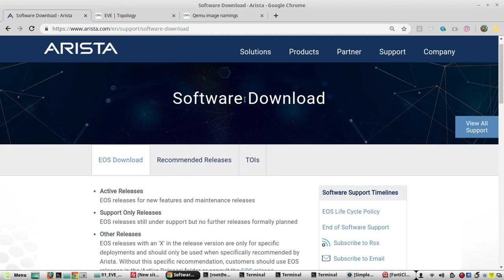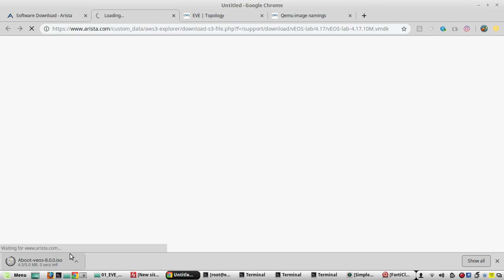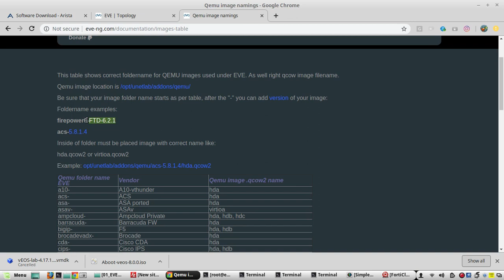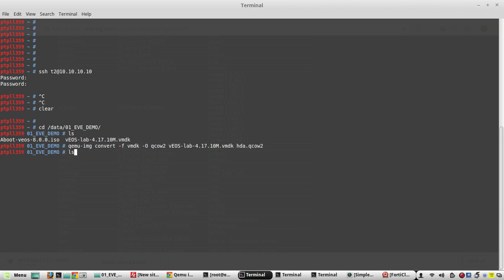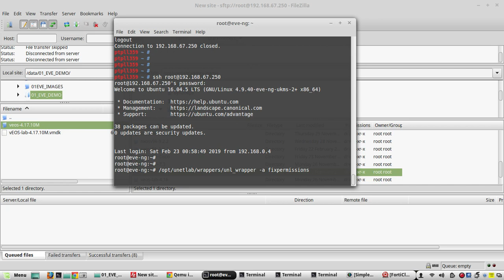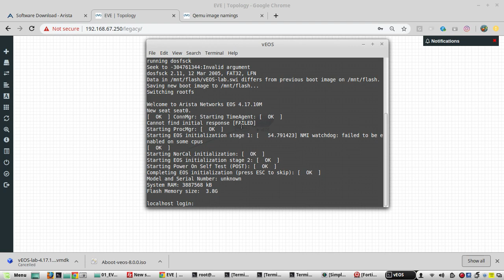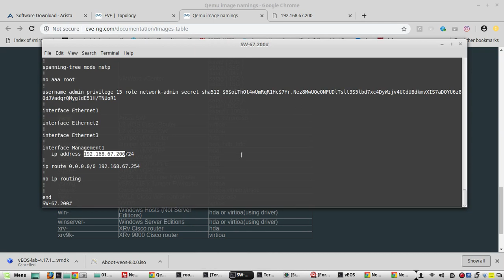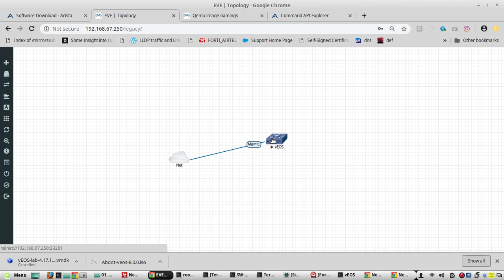Install Arista vEOS in EVE-NG emulator and initial configuration for API and SSH access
𝗙𝗼𝗿 𝗖𝗼𝗺𝗽𝗹𝗲𝘁𝗲 𝗣𝘆𝘁𝗵𝗼𝗻 𝗙𝗼𝗿 𝗡𝗲𝘁𝘄𝗼𝗿𝗸 𝗘𝗻𝗴𝗶𝗻𝗲𝗲𝗿𝘀 𝗖𝗼𝘂𝗿𝘀𝗲:
This video demonstrates how to install Arista vEOS VMDK and aboot.iso in eve ng.
Steps include how to convert vmdk in to qcow2 image using linux
Explains how to follow the naming standards of eve-ng fo the device installation.
Basic configuration of Arista for SSH access and API